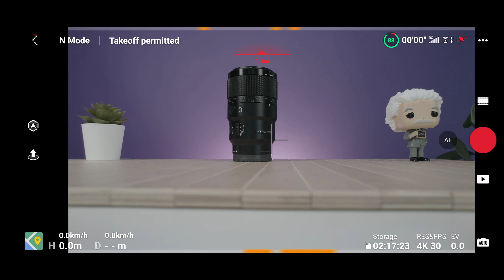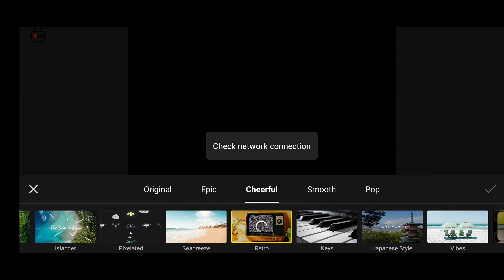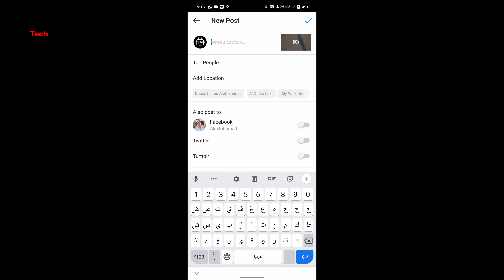معاينة أفضل درون اليوم: DJI Air 2S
نقدم لكم في هذا الفيديو معاينة ومراجعة شاملة لدرون
درون يأتي مع أفضل مجموعة من المميزات التي تجعل منه الدرون الأفضل اليوم من حيث مقارنة السعر مع المواصفات.
درون مع كاميرا بسنسر إنش وفتحة عدسة واسعة ممتازة للإضاءة المنخفضة.
درون دي جي آي أير 2 أس يأتي مع مجموعة من الحساسات وميزة تخطي العقبات وعدم الاصطدام من الأمام والخلف والأعلى والأسفل.
سنقدم لكم شرح طريقة تشغيل الدرون في الحلقة القادمة، مع مميزات الطيران. أما اليوم سنقدم لكم شرحاً تفصيلياً عن قدرات الدرون في تصوير الفيديو والصور الضوئية.
التصوير بالدرون عن طريق البكتشر بروفايل
D-Log
وطريقة تلوين الفيديو.
شرح التصوير باستخدام الدرون والحصول على لقطات سينمائية.

شكراً:
Advanced Media Dubai
لمساعدتهم في تصوير هذا الفيديو
سعر درون DJI Air 2S:
الدرون مع الحزمة الأساسية: 3666 درهم
رابط الشراء:
الدرون مع حزمة الطيران الأطول: 3904 درهم
رابط الشراء:

في هذا الفيديو:
طريقة تشغيل الدرون
طريقة التصوير بالدرون
شرح التصوير بدرون دي جي آي
شرح بيكتشر بروفايل الدرون
مواصفات درون DJI Air 2S
أفضل درون اليوم
أفضل درون رخيص الثمن من دي جي آي
أفضل درون للمبتدئين